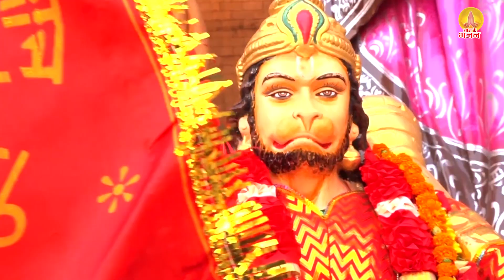शुभ मंगलवार | यह शक्तिशाली भजन सुनने से आपके सारे दुःखों का अंत होगा, हनुमान जी सदैव रक्षा करेंगे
JKB - 443